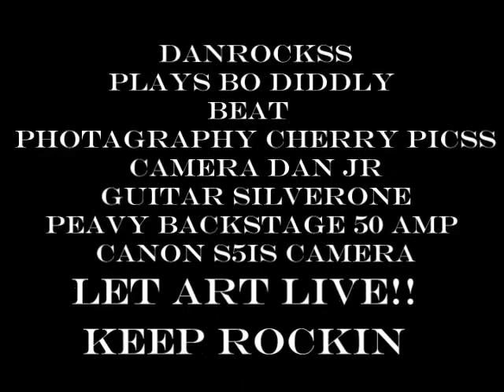bo diddley beat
i messed up a little o well its only for fun..its my silvertone paul stanly signature guitar..i used corel video studio 12 trial please comment have a great day!!